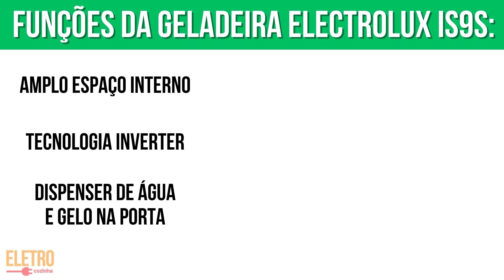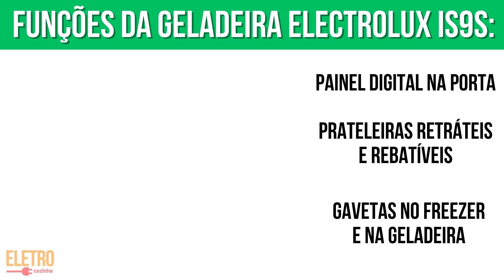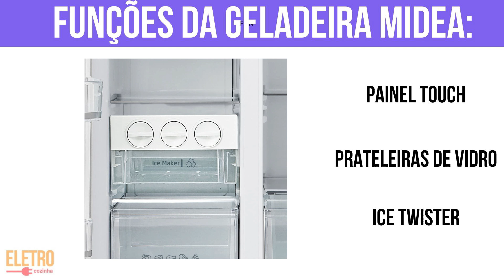3 Melhores Geladeiras Side by Side 2024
3 Melhores Geladeiras Side by Side 2024

⚫️ SOBRE A ELECTROLUX IS9S

Se você está procurando uma das melhores geladeiras Side by Side de 2024, a Electrolux IS9S de 520 litros é uma escolha que certamente irá atender às suas expectativas.

Com um design sofisticado e funcionalidades avançadas, essa geladeira oferece uma capacidade generosa para armazenar todos os seus alimentos e bebidas de forma organizada.

Uma das principais características da Electrolux IS9S é o seu amplo espaço interno, dividido em duas portas verticais que facilitam o acesso aos compartimentos de refrigeração e congelamento.

Além disso, essa geladeira conta com prateleiras ajustáveis e removíveis, permitindo que você personalize o espaço de acordo com as suas necessidades.

Seu sistema de refrigeração garante uma distribuição uniforme do frio em ambos os lados, mantendo seus alimentos frescos e preservados por mais tempo.

Com sua capacidade de 520 litros, a Electrolux IS9S é perfeita para famílias grandes ou para aqueles que gostam de receber convidados regularmente.

⚫️  SOBRE A PHILCO 486L ECO INVERTER

Quando se trata das melhores geladeiras Side by Side de 2023, a Philco Eco Inverter se destaca como uma escolha confiável e eficiente.

Combinando um design elegante com recursos avançados, essa geladeira oferece a capacidade necessária para armazenar seus alimentos e bebidas de forma organizada e com facilidade de acesso.

A Philco Eco Inverter é equipada com prateleiras de vidro temperado, resistentes e fáceis de limpar, que oferecem ampla área para organizar os alimentos.

Além disso, essa geladeira conta com múltiplos compartimentos e gavetas, incluindo um compartimento exclusivo para frutas e legumes, com controle de umidade ajustável para manter a frescura dos produtos.

A tecnologia Eco Inverter presente nela é um dos seus principais destaques. Essa tecnologia garante um desempenho eficiente e econômico, adaptando a velocidade do compressor de acordo com a necessidade de resfriamento.

⚫️  SOBRE A MIDEA 528L

Uma das melhores geladeiras Side by Side de 2023, a Midea 528L é uma opção que não pode ser ignorada.

Uma das características notáveis da Midea 528L é o seu amplo espaço interno, com portas duplas verticais que facilitam o acesso aos compartimentos de refrigeração e congelamento.

Ela oferece prateleiras ajustáveis e removíveis, permitindo que você organize os alimentos da maneira mais conveniente para você.

Além disso, essa geladeira conta com um sistema de refrigeração de alto desempenho, que garante uma distribuição uniforme do frio, mantendo seus alimentos frescos e preservados por mais tempo.

Com sua capacidade de 528 litros, a Midea é ideal para famílias grandes ou para aqueles que precisam de bastante espaço para armazenar alimentos e bebidas.

Seu design moderno, combinado com desempenho confiável e eficiência energética, fazem dela uma das melhores opções de geladeiras Side by Side de 2023.